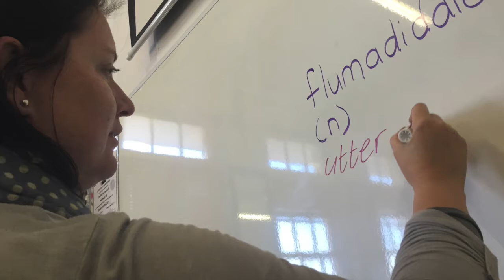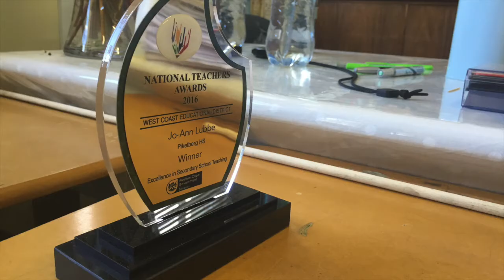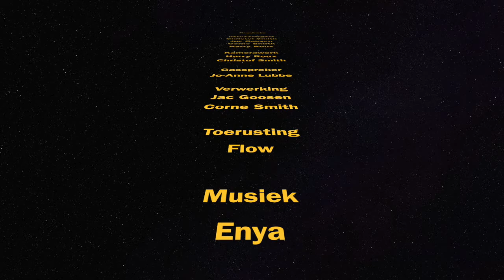Die Onderwys Movie